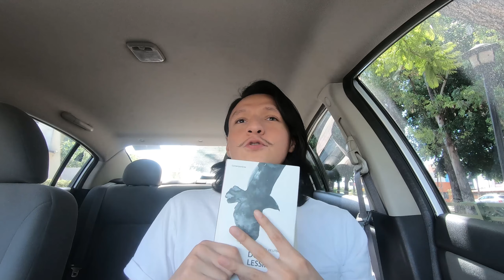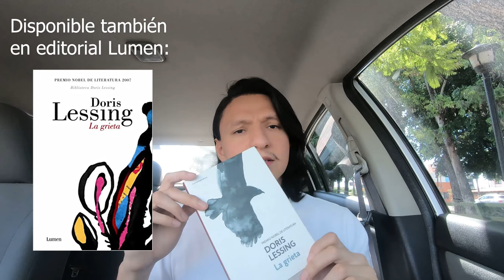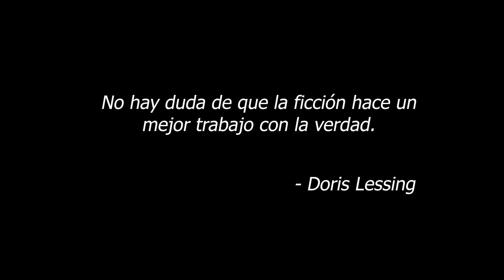¡La verdadera historia de la humanidad! | "La grieta", reseña.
Ganadora al Premio Nobel en el 2007.
Doris Lessing nos regala "La grieta", una historia que describe a los seres humanos con precisión.

¿Es una buena historia?
¿Es un libro digno de premio nobel?

Te platico sobre el libro, mi opinión y sentir.

Título del libro: "La grieta"
Autora: Doris Lessing
Traductora: Paula Kuffer
Editorial: "DEBOLS!LLO"
Título original: "The Cleft"